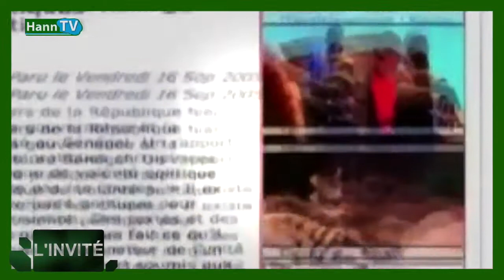FUK N KUK À COEUR OUVERT DANS L'EMISSION "L'INVITÉ" PART I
Le groupe de rap FUK N KUK de Dalifort dans votre toute nouvelle  émission "L'INVITE" avec DJ SONNE à la présentation.